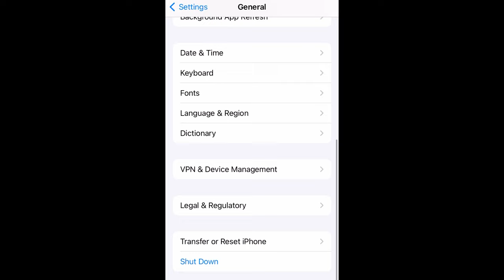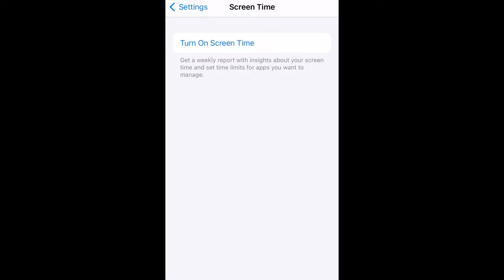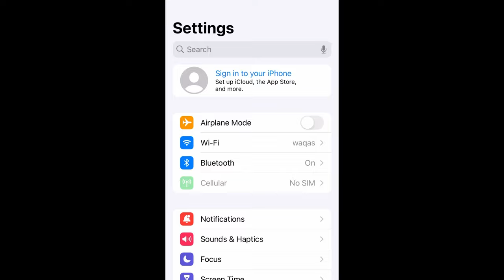How To Sign Out Apple ID Without Password iPhone And iPad 2023 !! Remove Apple ID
Sign out of Apple ID without Losing Data. Remove Apple ID without Password from iOS Devices via 4uKey